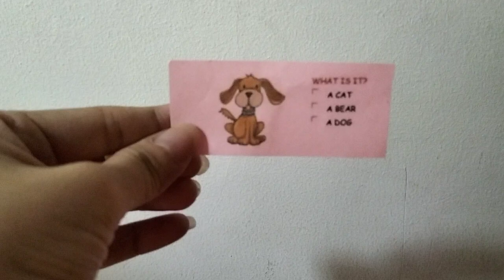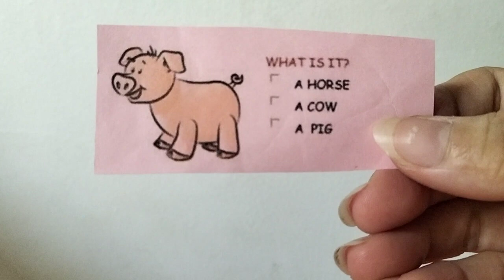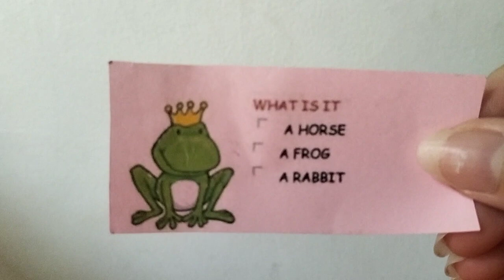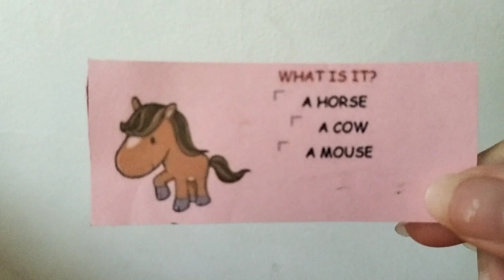Multiple answers ( all animals)